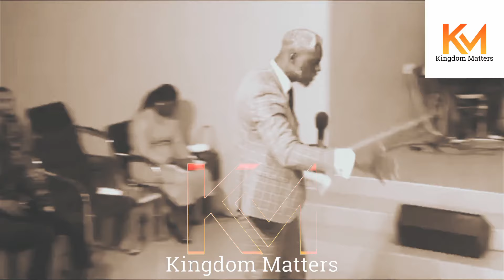This Message Will Make You Stir Up Your Spirit Man || Rev kesiena Esiri